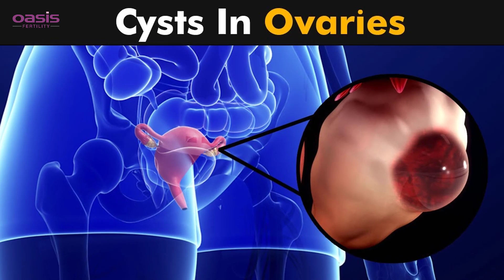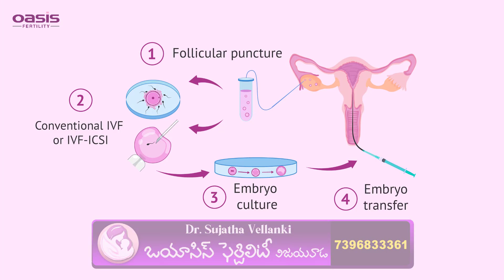How do I Get Pregnancy when I have Ovarian Cancer? | My Patient Story | Dr. Sujatha Vellanki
Address:
54-15-1/3 Vinayak Theatre Road,